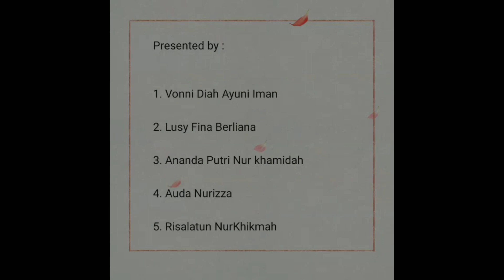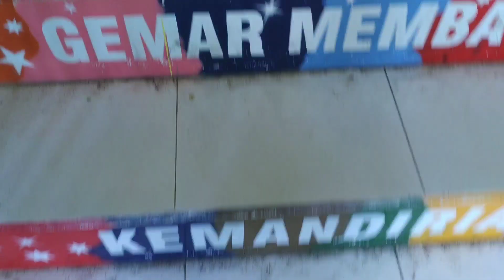Kegiatan Go To School 2020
Kegiatan Go To School Fakultas Ekonomi dan Bisnis Universitas Pancasakti Tegal di SMA N 1 KRAMAT , video ini di record pada tanggal 20 januari 2020 .,

Presented by :

1. Vonni Diah Ayuni Iman
2. Lusy Fina Berliana
3. Ananda Putri Nur khamidah
4. Auda Nurizza
5. Risalatun NurKhikmah
6. Kiki Anggreani
7. Alfi Widiyaningsih
8. Annisa Risky Oktaviani
9. Siti nur kholidah
10. Astri Finda Lestari
11. Lidiya Ajeng Nur s
12.diaz eka fadila
13. Eva Roseli
14. Ajeng Widya Astuti
15. Fani Rakhmawati
16. Triyani Dewi Setianingrum
17. Wahyu Setio Ningsih
18. Lutfi etin khafifah
19. Putri melinda bayu aji
20. Zainul alifah

Dokumentasi & edit by : Mohammad Krisna Azen Bahari